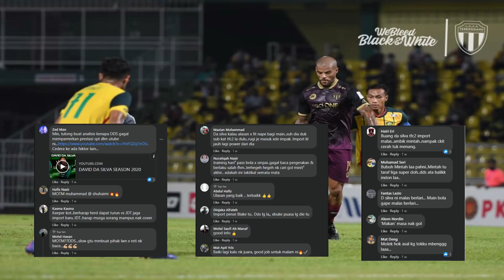Liga Super 2021 | Terengganu Ajar Cara Nak Kalahkan JDT !!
Kejutan berlaku di Stadium Sultan Ibrahim apabila JDT tewas buat kali pertama di laman sendiri di tangan TFC. Kekalahan ini juga merupakan kekalahan pertama JDT selepas 21 perlawanan dan juga merupakan kekalahan pertama JDT di stadium baru ini. Goal tunggal Hakimi sudah cukup untuk menghukum kesilapan pertahanan JDT yang gagal mengeluarkan bola dari kawasan mereka.

Kredit : Media Terengganu FC, Johor Southern Tigers